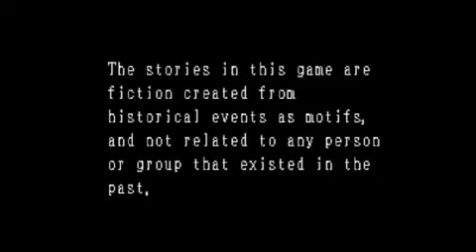1992 TurboGrafx PC Engine Games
1992 was the make or break/do or die year for NEC and Hudson soft in the West. Their two main rivals were developing rapidly and if they were to stand a chance in even staying competitive they would have to release something special.
As hard as they tried (and with releases like Lucasfilms epic 'Loom' Cosmic Forces 2 and the underrated Shockman they did try very hard) they just could not crack the market like they hoped they would. Their CD-Rom based games were stunning and had wonderful stereo sound coupled with excellent, cinematic, manga-style video but gameplay was as good or worse than Sega or Nintendo were producing.
Unfortaunatley, in an ever evolving world demanding platform games, TurboGrafx were still churning out R-Type style shooters - Though they seemed to be competing well with their release of RPG titles. They worked better with third party developers like Psygnosis and Taito to port some good games (Shadow of the Beast) but some (Gunboat) hit wide of the mark.

❤️Come and join in the retro fun with us❤️

🔥Titles 🔥
00:00 Exile
02:00 Falcon
03:00 Shadow of the Beast
04:00 Sherlock Holmes: Consulting Detective Vol. II
04:35 World Sports Competition
05:55 Darkwing Duck
07:01 Gate of Thunder
08:00 Valis III
09:00 Davis Cup Tennis
09:45 Ballistix
11:00 Night Creatures
12:00 Cosmic Fantasy 2
13:00 Gunboat
14:00 Lords of the Rising Sun
15:00 Jackie Chan's Action Kung Fu
16:00 Neutopia II
17:00 Splash Lake
17:41 Dungeons & Dragons: Order of the Griffon
18:30 New Adventure Island
19:00 Soldier Blade
20:01 Air Zonk
21:00 Dead Moon
22:00 Ghost Manor
23:00 Prince of Persia
24:01 Shape Shifter
25:01 Chase H.Q.
26:00 Forgotten Worlds
26:57 Hit the Ice
28:00 Loom
29:00 Dragon Slayer: The Legend of Heroes
30:00 Samurai Ghost
31:00 Shockman
34:23 Somer Assault
35:33 Time Cruise

The TurboGrafx-16, known as the PC Engine in Japan and France, is a fourth-generation home video game console designed by Hudson Soft and sold by NEC Home Electronics. It was the first console marketed in the 16-bit era, although in reality it used a modified 8-bit CPU. It was released in Japan in 1987 and in North America in 1989. The Japanese model was imported and distributed in France in 1989, and the United Kingdom and Spain received a version based on the American model known as TurboGrafx. In Japan, the system was launched as a competitor to the Famicom, but the delayed United States release meant that it ended up competing with the Sega Genesis and later the Super Nintendo Entertainment System.

The TurboGrafx-16 has an 8-bit CPU, a 16-bit video color encoder, and a 16-bit video display controller. The GPUs are capable of displaying 482 colors simultaneously, out of 512. With dimensions of just 14 cm×14 cm×3.8 cm (5.5in×5.5in×1.5in), the Japanese PC Engine is the smallest major home game console ever made. Games were released on HuCard cartridges and later the CD-ROM optical format with the TurboGrafx-CD add-on.

The TurboGrafx-16 failed to break into the North American market and sold poorly, which has been blamed on the delayed release and inferior marketing. Despite the 16 in its name and the marketing of the console as a 16-bit platform, it used an 8-bit CPU, a marketing tactic that was criticized by some as deceptive.

However, in Japan, the PC Engine, introduced into the market at a much earlier date, was very successful. It gained strong third-party support and outsold the Famicom at its 1987 debut, eventually becoming the Super Famicom's main rival. At least 17 distinct models of the TurboGrafx16 were made, including portable versions and those that integrated the CD-ROM add-on

An enhanced model, the PC Engine SuperGrafx, was rushed to market in 1989. It featured many performance enhancements and was intended to supersede the standard PC Engine. It failed to catch on-only six titles were released that took advantage of the added power and it was quickly discontinued

The entire series was discontinued in 1994. It was succeeded by the PC-FX, which was released only in Japan

The PC Engine was created as a collaborative effort between Hudson Soft, who created video game software, and NEC, a company which was dominant in the Japanese PC market with their PC-88 and PC-98 platforms. NEC lacked the vital experience in the video gaming industry so approached numerous video game studios for support. By pure coincidence, NECs interest in entering the lucrative video game market coincided with Hudson's failed attempt to sell designs for advanced graphics chips to Nintendo. The two companies successfully joined together to then develop the new system